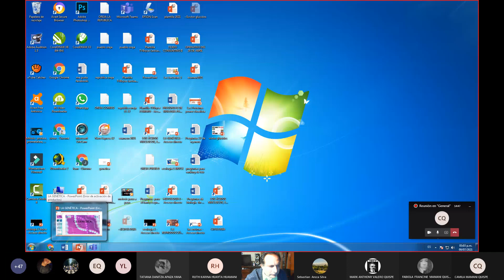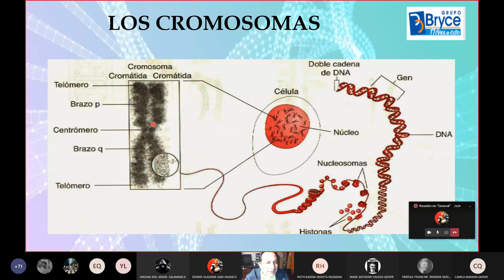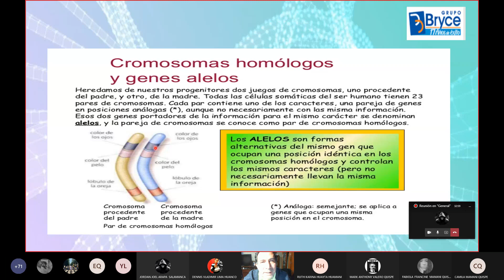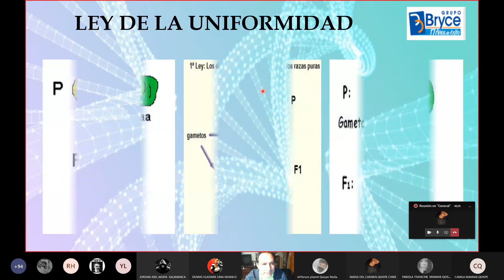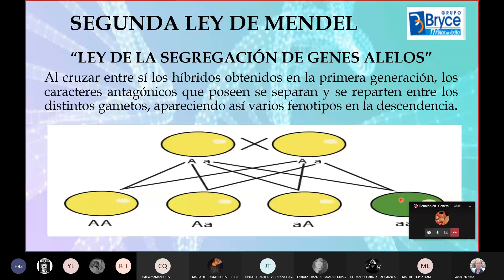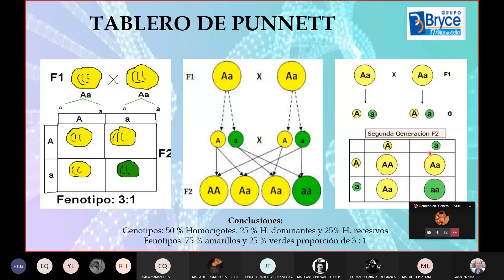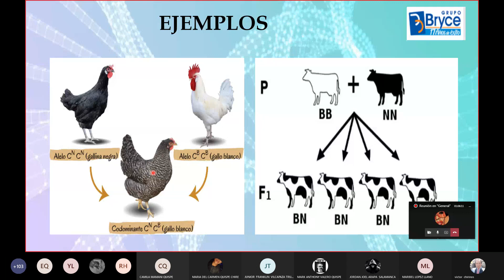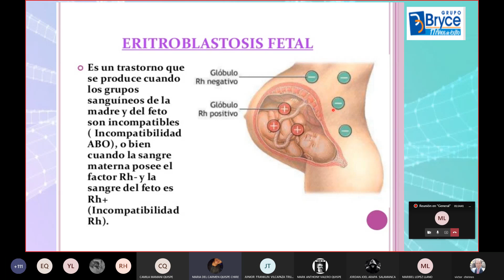Genética parte 2